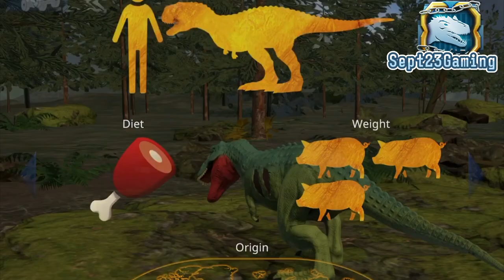Jurassic World Mattel Dominion All Dinosaurs: Rugops Primus, Quilmesaurus, Dimetrodon, Pyroraptor